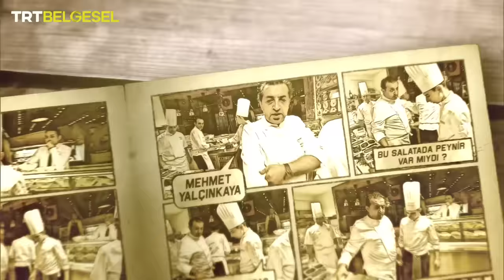Ekmek Parası 8. Bölüm | Mehmet Şef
Masanın üzerine konan güzel sunumlu yemekler, arka planda zamana karşı süren bir yarışla hazırlanıyor. Baş aşçı (Executive chef) Mehmet Yalçınkaya ve ekibi, restoran dünyasının az bilinen çalışma temposunu bizlere gösteriyor. Ekmek Parası 8. bölüm, tatların ve kokuların gerçek dünyasını ekranlara taşıyan Mehmet Şef’in mutfağına konuk oluyor.